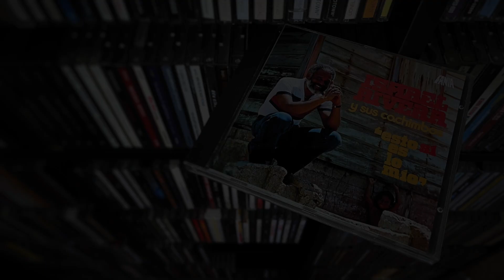06. Ella no merece un llanto - ISMAEL RIVERA Y SUS CACHIMBOS (Esto Sí Es Lo Mío - 1978)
ISMAEL RIVERA Y SUS CACHIMBOS
Esto Sí Es Lo Mío
Fania
1978